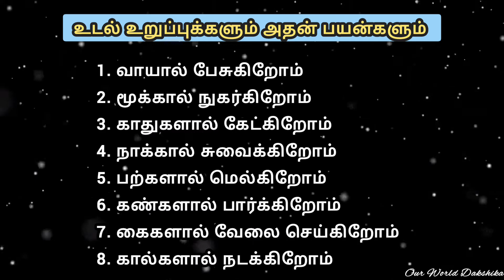உடல் உறுப்புக்களும் அதன் பயன்களும் bodypartsanduses tamil தமிழ் body parts and their uses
In this video kids can easily learn and identify the body parts and their use in tamil.

for example.

கண்களால் பார்க்கிறோம் 👀

காதுகளால் கேட்கிறோம் 👂 etc ..